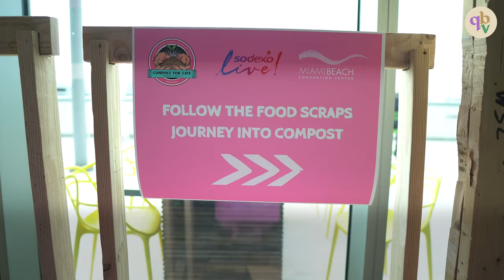Aspen Institute Climate Conference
What does attending a climate conference look like? Back in March 2023, I attended the Aspen Institute Climate Conference. It was a two-part conference where the first part was focused on the Future Leaders Climate Summit, then the second half was for older audiences to engage in different depths of climate discourses. My time at this summit was filled with so many new memories of friendships, career opportunities, and overall showing my life as a public speaker.

Have you ever been to a climate conference? Let me know what you'd love to see :)